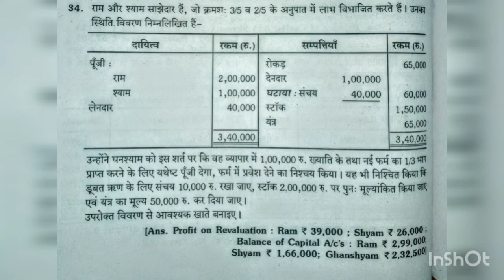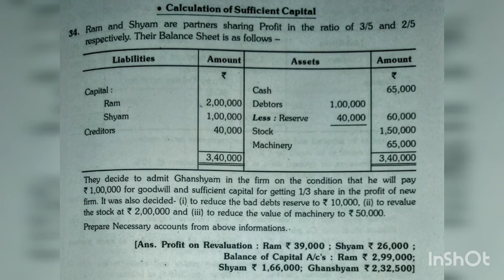12th Accountancy chapter-4 sum no 34